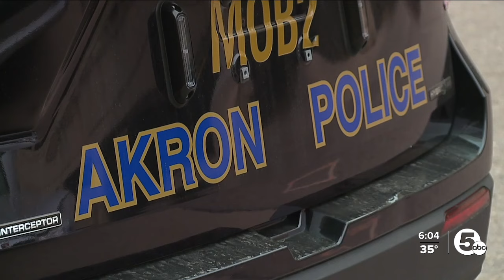City of Akron to settle lawsuit from protestors for arrests at Jayland Walker protests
As of the end of January, the City of Akron has reached a settlement with the protestors who came in from all over the nation to protest police brutality after officers shot and killed Jayland Walker.